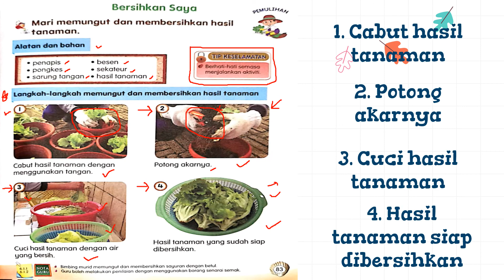KEMAHIRAN HIDUP PERKEBUNAN PENDIDIKAN KHAS TAHUN 6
MEMUNGUT DAN MEMBERSIHKAN HASIL TANAMAN